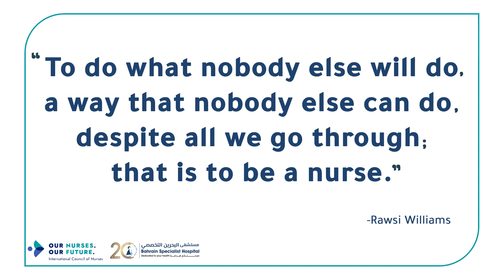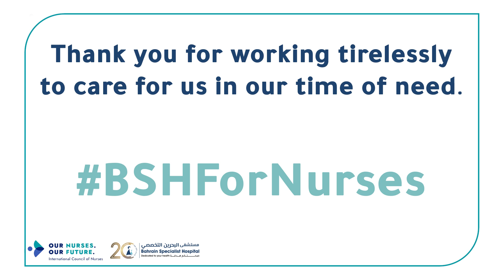International Nurses Day 2023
Happy nurses’ day to all the wonderful nurses of the world.

The dedication you show towards your job is marvelous and praiseworthy.

The theme for this year’s International Nurses Day is ‘Our nurses, our future’. This global campaign sets out what we want for the future of nursing to meet global health challenges and improve global health for all.